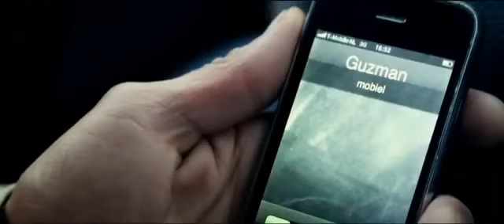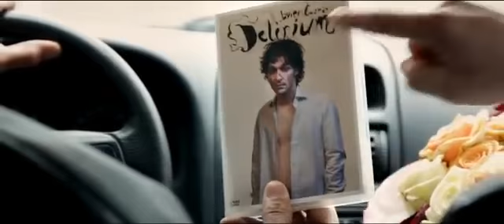ZA 12|04|14 Javier Guzman - Delirium II Markant Uden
Waar Javier met Delirium al geen spaan heel liet van zijn alcoholverslaving, maakt hij in Delirium II zijn seks-, wiet-, medicijnen- en cocaïneverslavingen met de grond gelijk. Hij neemt het publiek mee op een trip langs ongure straathoeken, afkickklinieken en een bezoek aan een speelparadijs. Daarmee is dit de meest autobiografische en confronterende show die Javier Guzman ooit maakte.